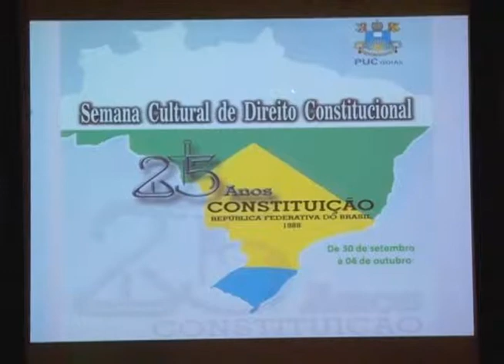PUC Goiás - Fim da Programação da Semana Cultural de Direito Constitucional 07 10 2013